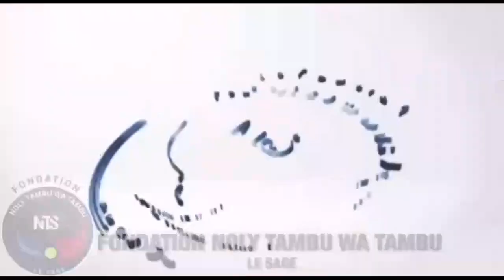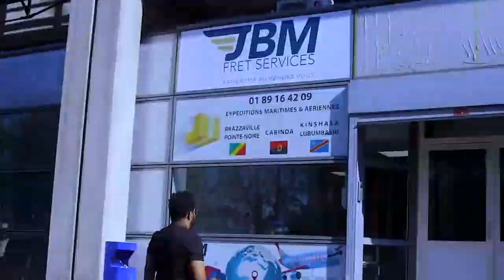FALLY IPUPA accepte le Tribunal avec GAUTHIER SEY,Confirme TROPHÉE AFRIMA de MIKE KALAMBAY, FABREGAZ